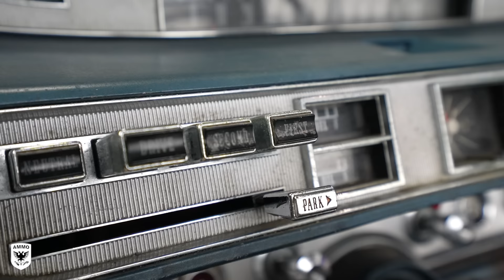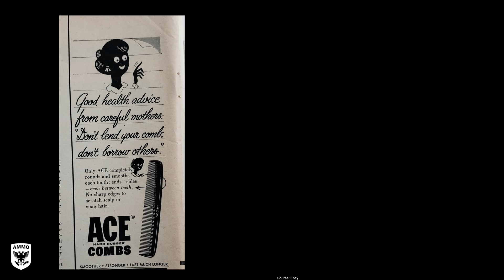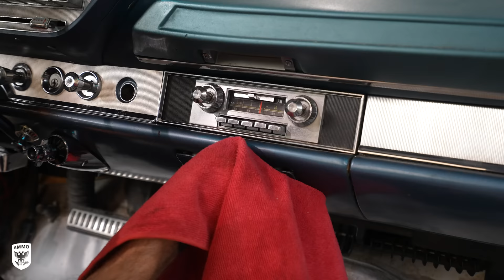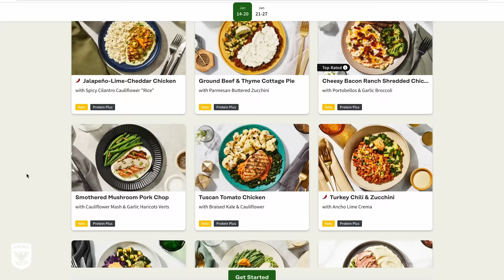Disgusting Dodge Restoration Detail and Mold Removal. Win this Car for $101.90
This is a 1964 Dodge Custom 880 disaster detail we are cleaning prior to being raffled off for $101.90. This was originally owned by the Dodge Brothers son, Horace Dodge Jr.. Honored to be detailing a piece of automotive history.